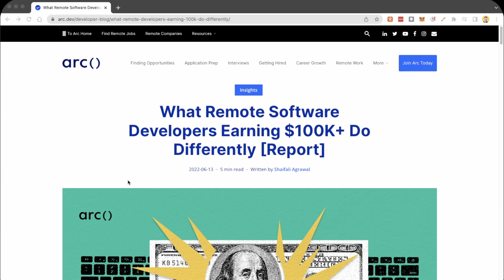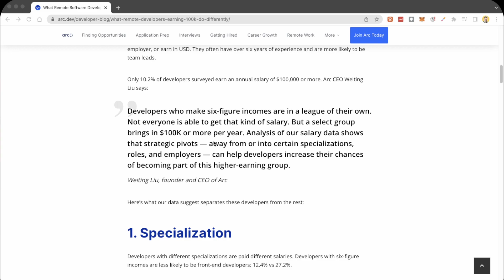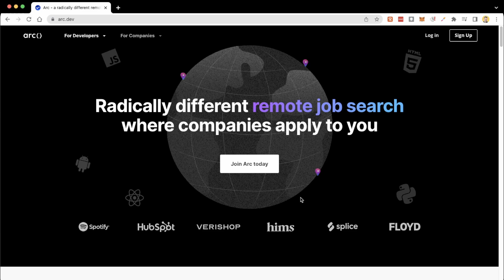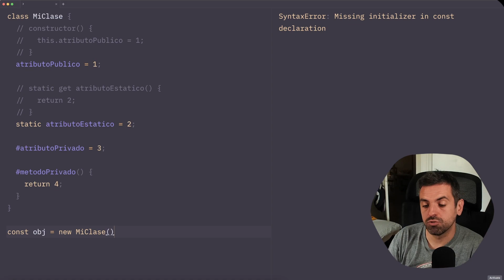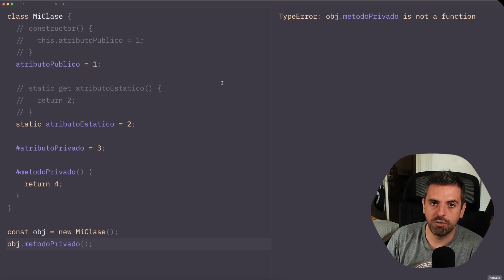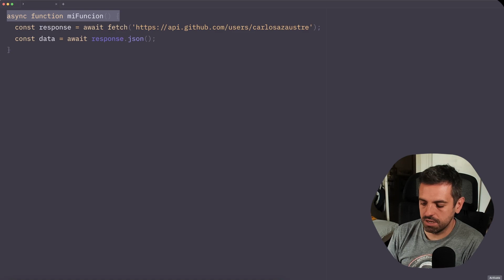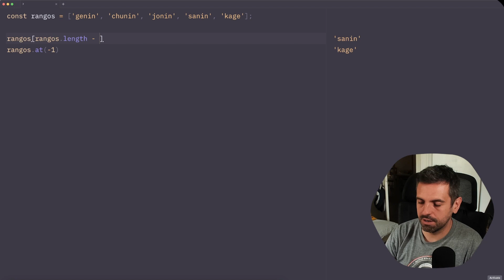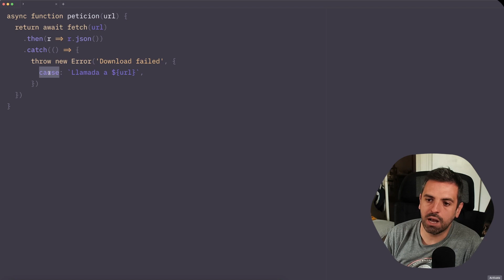LO NUEVO que trae JAVASCRIPT en 2022 - Nuevas Features en ES2022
Cómo conseguir un sueldo de $100K como Developer en Remoto

Todas las features que incorpora la nueva versión del estándar de JavaScript

0:00 Intro
0:48 Como encontrar trabajo remoto como Dev
2:06 Novedades de ECMAScript 2022 (ES13)

🏆 Si te gusta el contenido que comparto, puedes apoyarme de una manera más directa uniéndote al programa de MIEMBROS del canal